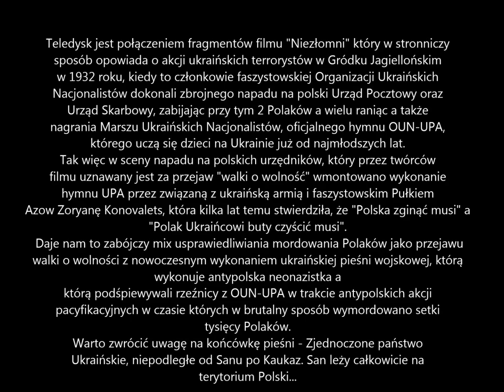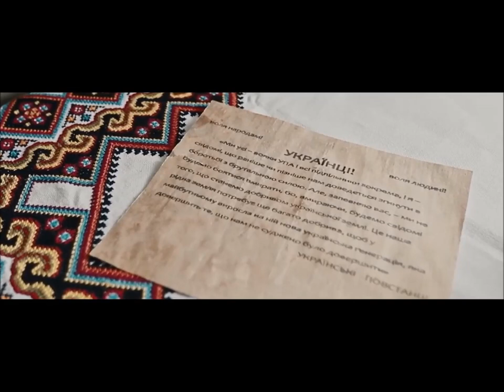Teledysk do antypolskiego filmu "Niezłomni"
Teledysk do antypolskiego filmu "Niezłomni" opowiadającego o ataku terrorystycznym OUN na Pocztę Polską w Gródku Jagiellońskim w 1932 roku